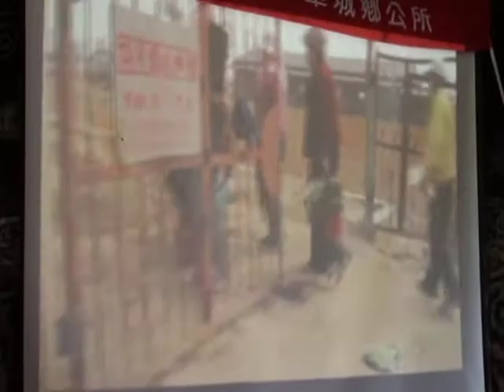頂菜園-屏東車城老人會探訪踏查-2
屏東縣車城鄉老人會，觀摩頂菜園社區老人照顧關懷站，它是嘉義縣第一個設立的老人照顧關懷站，創立於民國九十四年，聚集共和、板頭、南港三個社區老人，創立之初是如何讓老人走出來，給老人相聚共同學習新知識、勞作創意、跳健康舞、以及健康講座，再回到他們年青的時候「竝伴營」回味從前，讓他有產值價值感培增尊嚴等分享。